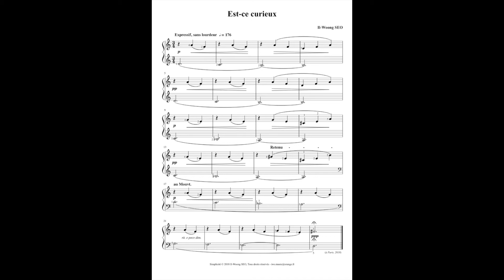Il-Woong SEO - Simplicité - Est-ce curieux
C'est un extrait du recueil pour piano que j'ai publié le 12 novembre 2018 dont se trouvent 21 compositions de moi.

Les morceaux sont conçus pour les apprentis du piano mais il serait utile pour les professeurs et enseignants.